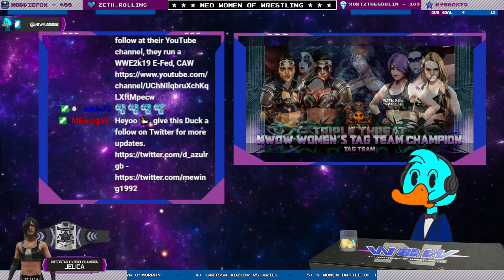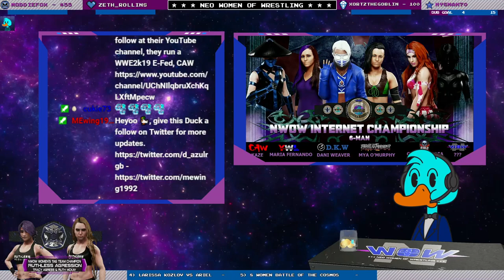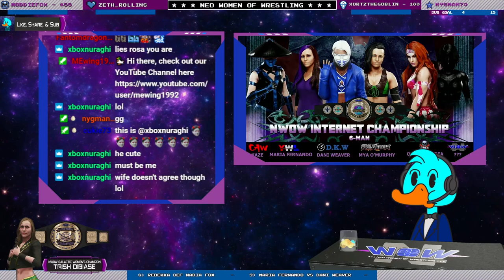NWOW Season 2: October 8, 2021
Neo Women Of Wrestling

Match Card
 Lita O'Brian vs Cece Ewing

Tracy Agress vs Enyo

Mya O'Murphy vs Kaze

Larissa Kozlov vs Ariel

8 Women Battle of the Cosmos
Alexis Garcia vs Reina Galactica vs Molly 2 Hotty vs Kitty Robin vs Val Sparrow vs Hailey Ryan vs Midnight Crew vs Kari Lee
Ruth McKay vs Zenobia

??? vs Queen Andrea Rivera

Nadia Fox vs Rebekka

Maria Fernando vs Dani Weaver

Cassidy James vs Rhythm